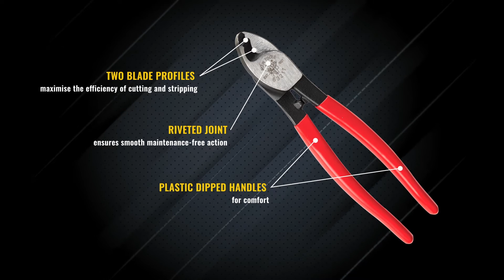Klein Tools Cable Cutters - 160mm & 210mm (Cat. No. 63213 and 63217)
Introducing the 160mm and 210mm Cable Cutters (Cat. No. 63213 and 63217), specifically designed to cut and strip aluminium and copper cable with ease.
Cable Cutters, or Cable “Croppers” as trades professionals would commonly call them, are used on a daily basis to cut cable but also strip easily any sized cable using the stripping notches at the top of the blades.
In line with customers’ requests for these popular products, the Klein Tools’ team of engineers developed these new Cable Cutters giving professionals a durable forged tool steel option for durability and longevity. The two blade profiles maximise the efficiency of cutting and stripping. They easily cut through thick cable and wires while taking up minimal space in your bag or on your belt.
These cable cutters are made of forged steel with a hot riveted joint. This ensures smooth cutting with no handle wobble. Additionally, the handles are dipped in plastic to ensure maximum comfort.
The 160mm version high leverage design cuts and strips up to 9 mm/50mm² aluminium and copper cable with ease. The bigger version 210mm in length, cuts and strips up to 11mm/70mm2.
Craig G, Electrician, says: “Fantastic set of cutters. High quality and sharp. The long handles allow for easy cutting of cables including 25mm2 meter tails.”
Karen B, Electrician, explains: “Very impressed with the Klein cutters, they are so sharp, lightweight and the perfect size really.”